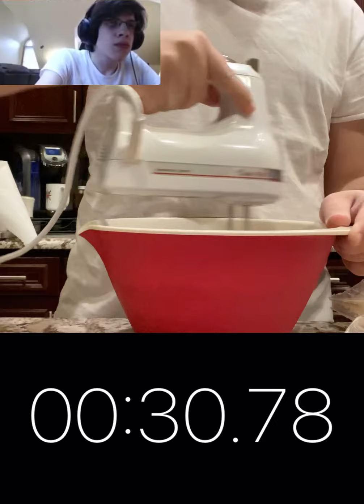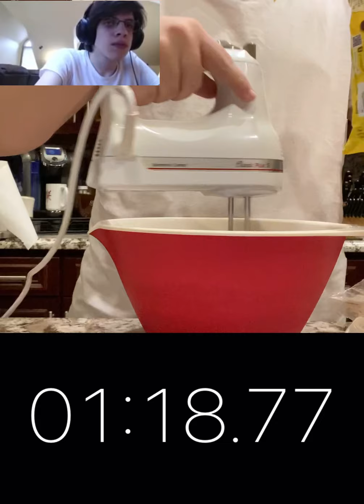Jungle Adventure Christmas Special 🎄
Baking Brownies WORLD RECORD SPEEDRUN SUB 4 MIN